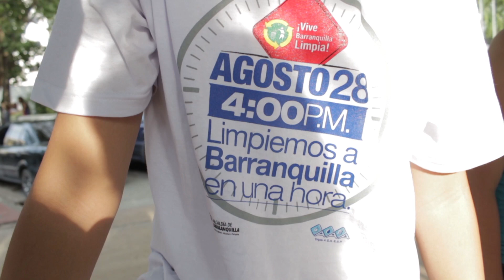Limpiemos a Barranquilla en una hora - Universidad de la Costa, CUC